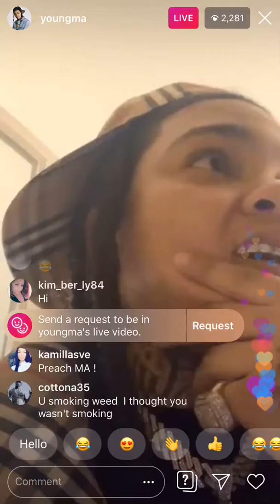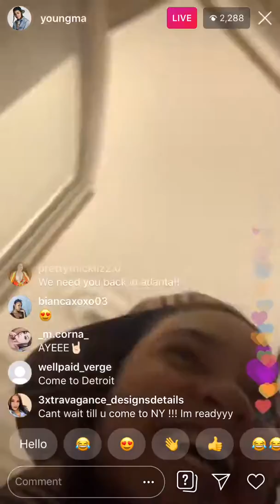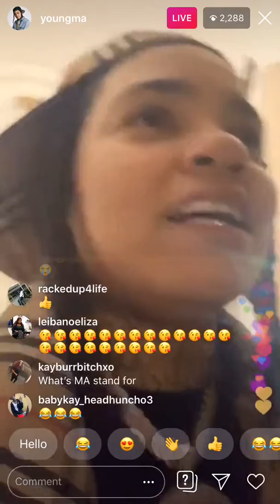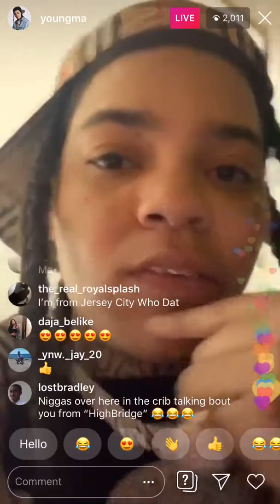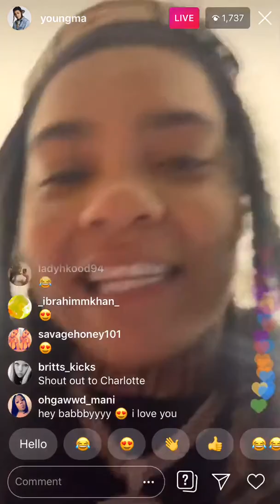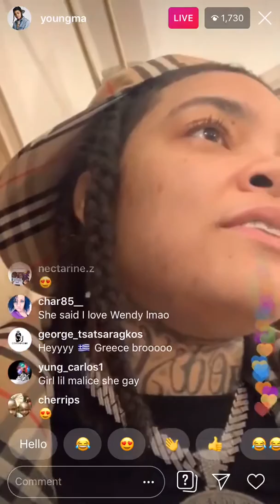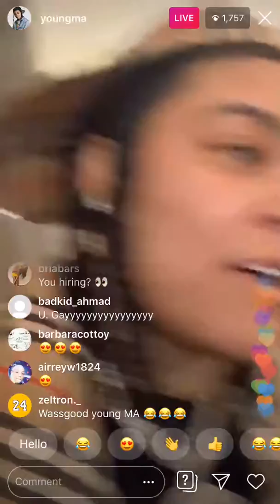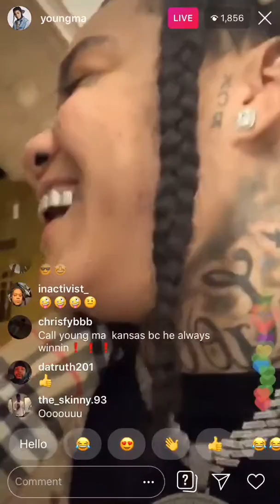Young ma chilling with the homies in Paris